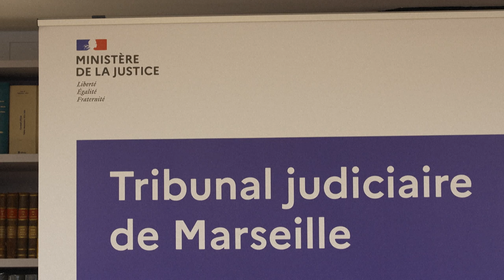Un adolescente de 15 años, apuñalado y quemado vivo en Francia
Un adolescente de 15 años fue "apuñalado 50 veces" y quemado vivo esta semana en la ciudad de Marsella, en el sureste de Francia, en un caso de "salvajismo sin precedentes" relacionado con la venta de drogas.